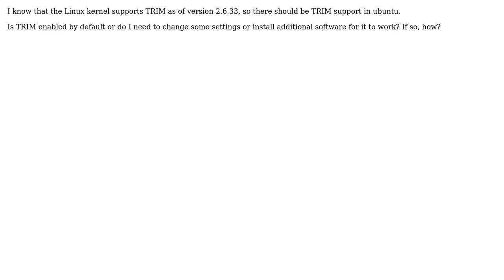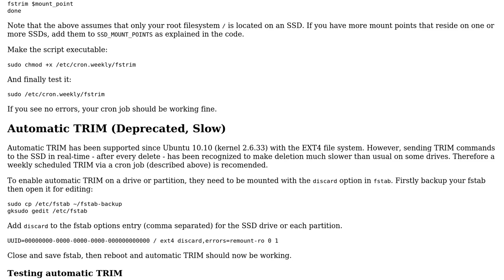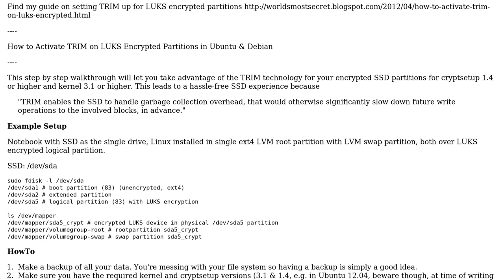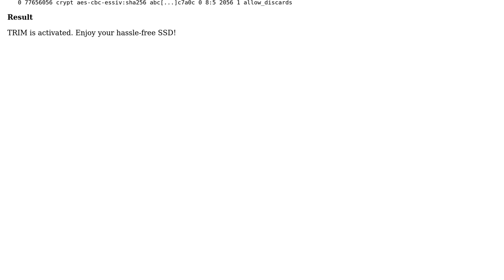Ubuntu: How to enable TRIM?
Question: I know that the Linux kernel supports TRIM as of version 2.6.33, so there
should be TRIM support in ubuntu.
Is TRIM enabled by default or do I need to change some settings or install
additional software for it to work? If so, how?

With thanks & praise to God! With thanks to all the many who have made this project possible! | Content (except music & images) licensed under cc by-sa 3.0 | Music & music license | Images & images license and others | With thanks to user Uli user nem75 user muru user Lekensteyn user Jorge Castro and the Stack Exchange Network Trademarks are property of their respective owners. You are responsible for your own actions.